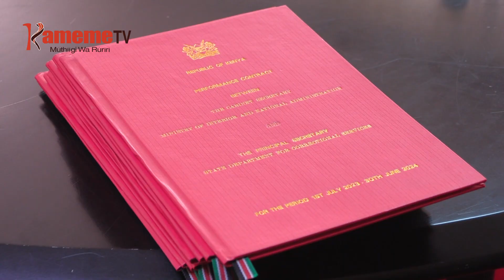Maabithaa ruhonge-ini rwa ugitiri gwikira kirore kandarathi cia uruti wa wira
IRI TA NJIRA YA GUTHAITIRA UGITIRI WA BURURI RIU MAABITHAA A RUHONGE NI MEKIRITE KIRORE MARUA MA KANDARATHICI WIRA  IGONGONA RIRIA RIRATONGORETIO NI MINSTER WA UGITIRI WA THIINII PROFESSOR KITHURE KINDIKI.
KINDIKI AUGITE GWIKIRA KIRORE KANDARATHI ICI TI MUTUGO NO NI ITEMI RIA WIRUTIRI WA MUNDU WA KUIHEANA WIRAINI WAKE NA GUBATII KUOYWO NA URITU URIA WAGIRIIIRE